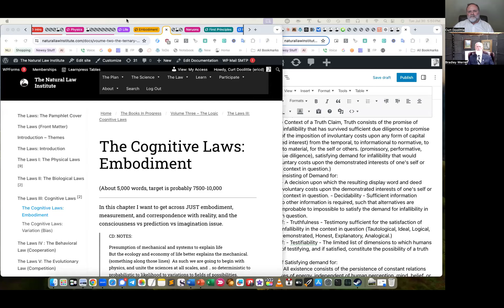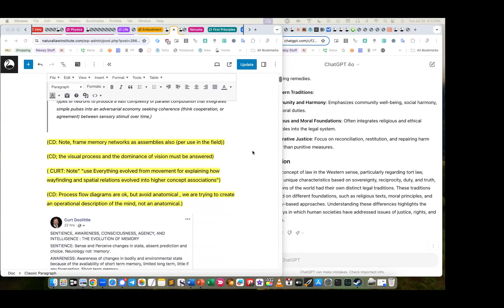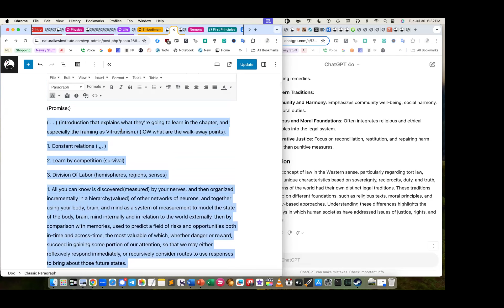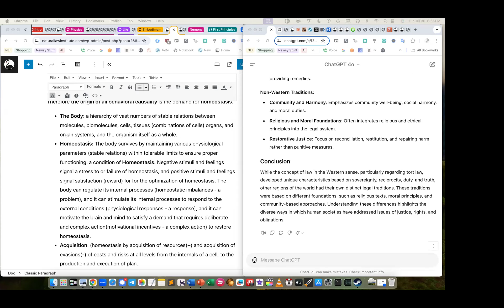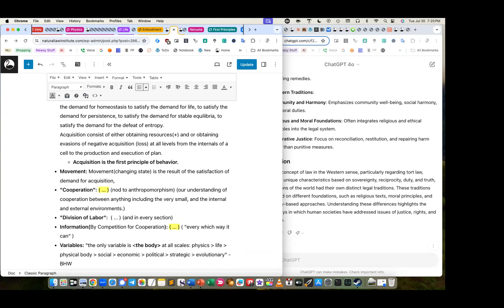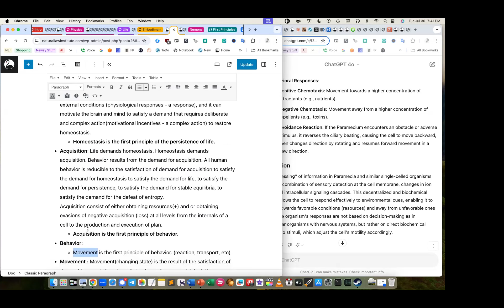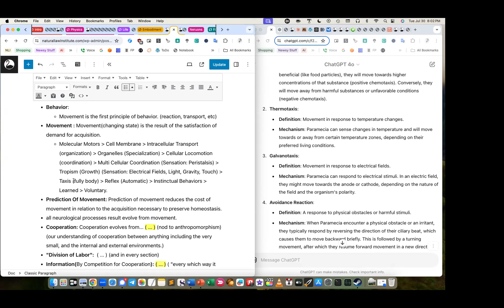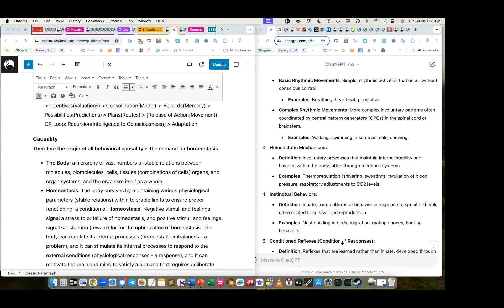2024-07-30 Working - Back to editing Embodiment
INSTITUTE EXECS
Curt Doolittle, Founder
Brandon Hayes, President
Francies Zhou, COO
AND FELLOWS

Martin Stepan: Theory
Luke Weinhagen: Theory and Situational Awareness
Noah Revoy: Theory and Psychology
Brad Werrell: Theory and Developmental Editor
Bryan Brey:  Psychology and the Narrative
Michael Surrago: Mathematical and Logical Reform
ASSOCIATES

Mugs, Patches, T-Shirts, Posters and Books.